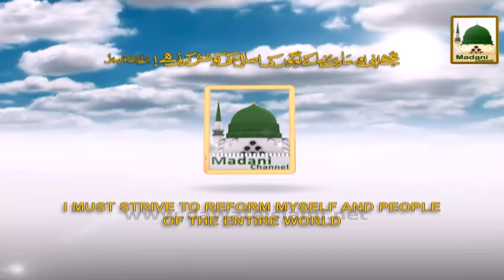Promo - Madani Muzakra - Sharab Kese Choron - Tue 10:30 PM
This promo video contains useful information about Madani Muzakra on topic of Sharab Kesay Choron on Tuesday 10:30 PM, one of the famous program of madani channel.